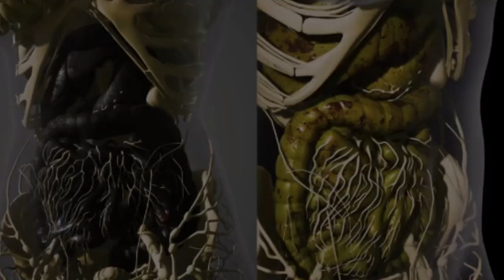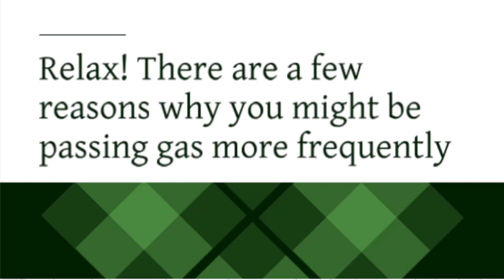Is It Okay If You Fart A Lot? - The Ultimate Guide to Understanding Your Gas!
Hey, what's up, everyone? Welcome back to the channel! 🎉 Today, we're diving into a topic that’s a bit embarrassing but super important—yep, we're talking about farting! 💨😅 Is it okay if you fart a lot? Let's break it down!

In this video, we'll cover:
- Why we fart and what causes it
- Whether farting a lot is normal
- When you should be concerned about excessive gas
- Tips to reduce farting and improve digestive health

Farting is a completely natural and necessary bodily function, but if you're worried about how much gas you're passing, we’ve got you covered. From diet tips to understanding your gut health, we'll help you navigate this gassy topic with ease and humor. 😂

Got any funny fart stories or tips on how to manage gas? Drop them in the comments below! ✌️